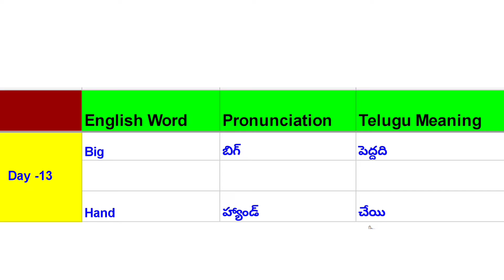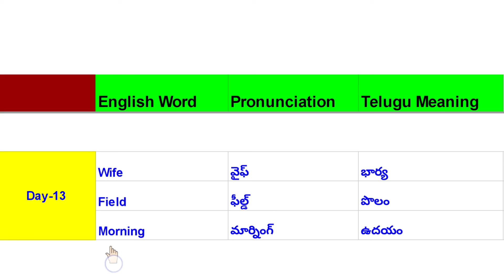Language Improvement Programme Day-13 Words list